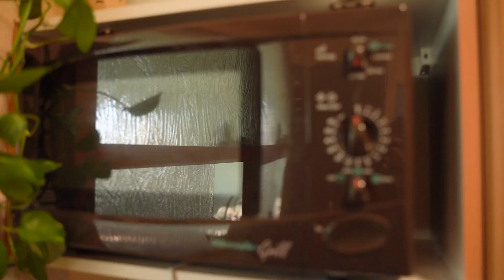small kitchen makeover, organization, aesthetic and functional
~       heeellooo       ~

For soooo long I wanted to redecorate my kitchen but never got to do it. But now finally the time came!
I´m extremely happy with the result.

love, Remedy

music